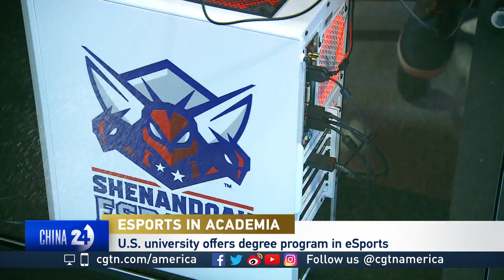FRANCECHINA24 20191127093626 high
The esports industry is growing by leaps and bounds with total global revenues expected to surpass one billion dollars this year. And now the esports market is making its way into academia. In more than a dozen U.S. states, esports is part of the athletics department in high schools, with students playing on competitive teams. And recently, one university is incorporating esports into the classroom. CGTN's Frances Kuo explains.